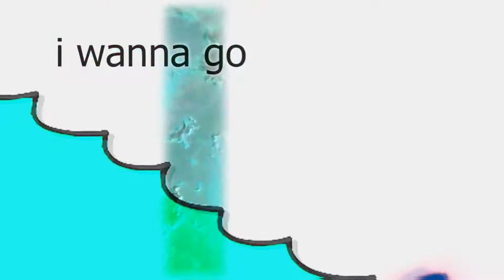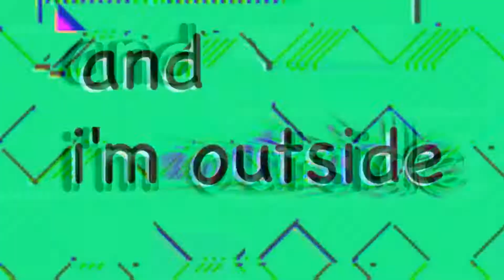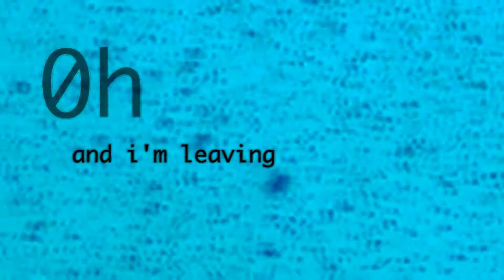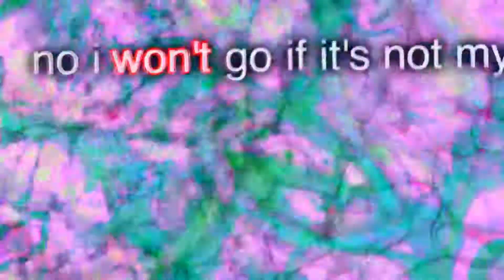outside But In Vibrato